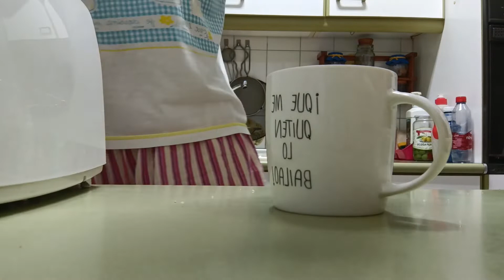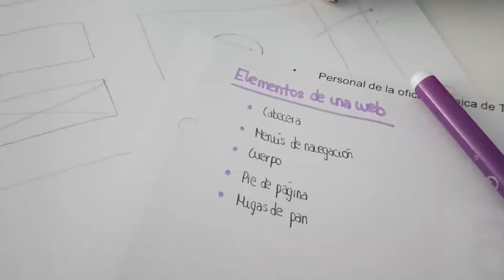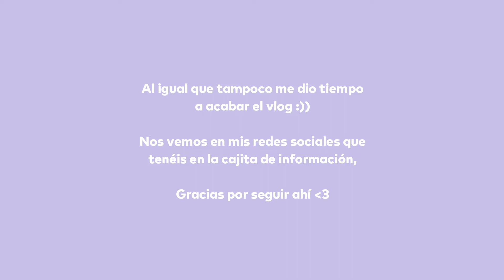os actualizo mi vida | crossfit, voley playa y vuelvo al cole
Esta semana os actualizo un poco mi vida, os cuento qué ha sido de mí estos días, me acompañáis a Crossfit, juego a voley playa después de mucho tiempo y vuelvo al cole para estudiar Marketing Digital.